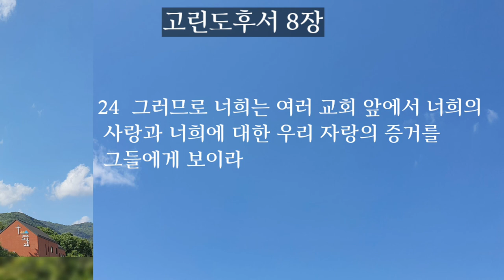고린도후서7.8장|성경듣기|성경통독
《우리 주 예수 그리스도의 은혜를 너희가 알거니와 부요하신 이로서 너희를 위하여 가난하게 되심은 그의 가난함으로 말미암아 너희를 부요하게 하려 하심이라》
고린고후서 8:9

-고린도 교회의 회개를 기뻐하다(2-16)

-풍성한 연보(1-15)
-디도와 그의 동역자(16-24)